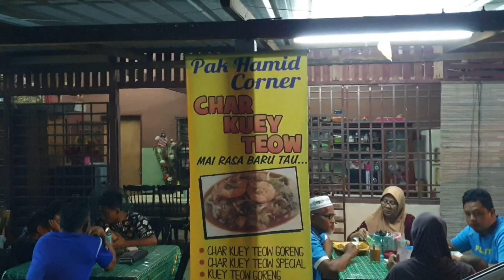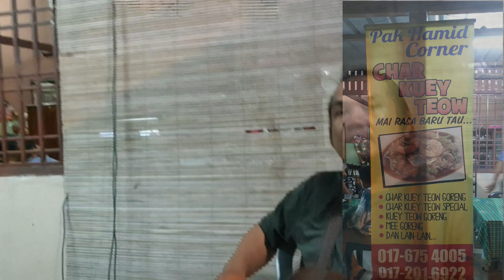Char kuew tiew jln kebun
Kedai baru buka 3 mggu lalu,jln rabingan kedai tepi jalan..boleh cuba bagi yg nk merasa char kuew tiew